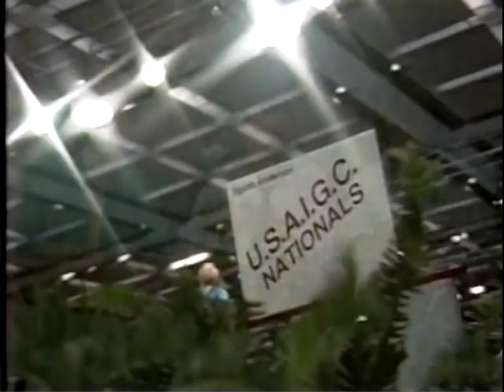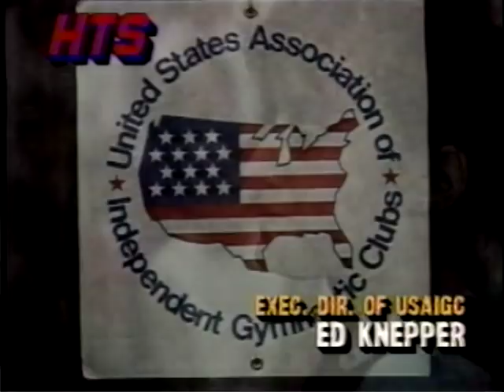1993 USAIGC - Women's Gymnastics Competition (Part 8)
1993 USAIGC - Women's Gymnastics Competition